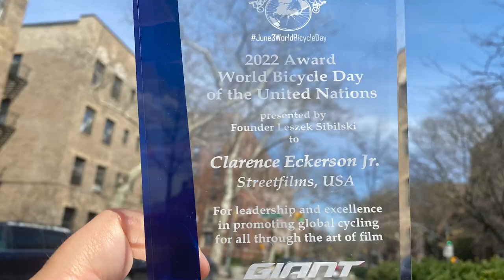Announcing the 2022 World Bicycle Day Award for Streetfilms!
Announcing very exciting news as Clarence Eckerson, Jr. the director & producer of over 1,000 videos for Streetfilms over the past 17 years, has been selected by the United Nations as a Lifetime Achievement recipient of the World Bicycle Day awards for 2022 on June 3rd.

Spanning a career of nearly 25 years, Mr. Eckerson has been making films by bike in New York City since the late 1990s and for the majority of that time covering the advocacy movement for biking nationally and worldwide while director for Streetfilms. Prior to working in his current role (which began in 2005) he's also done ample documentation and coverage during his volunteerism thru Transportation Alternatives and for the cable-access show bikeTV for six years.

The Class of 2022 includes over two dozen recipients from all six inhabited continents and over 15 countries. Included in the eclectic list is the Nepal Cycle Society, Maud de Vries of The Netherlands, Ugandan urban planner Amanda Ngabirano and the London Ambulance Service's Cycle Response Unit!

Unfortunately, due to Covid protocols the United Nations is not holding their usual ceremony and presentation in-person. However, each honoree was shipped their award and told to take promotional photos to announce their achievements. But since Streetfilms' specialty is making movies, Leszek Sibilski from the United Nations granted his blessing for us to make this very short acceptance in one of the most people-friendly places in New York City: Queens' 34th Ave open street which demonstrates how much safer bicycling and public space is becoming in New York. Clarence would like to thank the United Nations, his family, all of his co-workers from over the years and the wonderfully diverse Class of 2022 for inspiring him to keep documenting the worldwide movement!